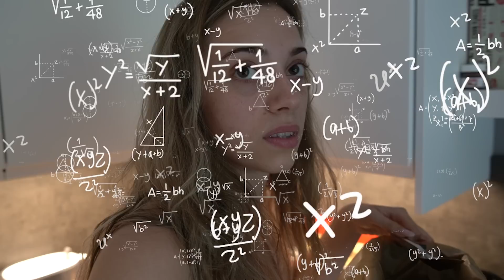Ich esse 1 Woche nur TikTok Dessert Rezepte. (War gut aber auch schlimm)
106.852